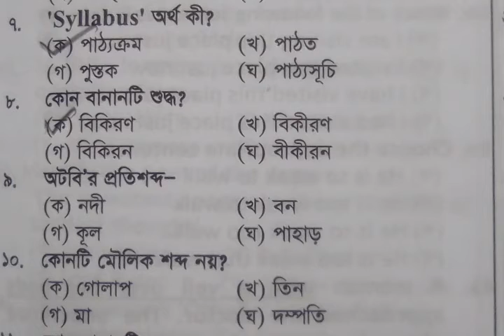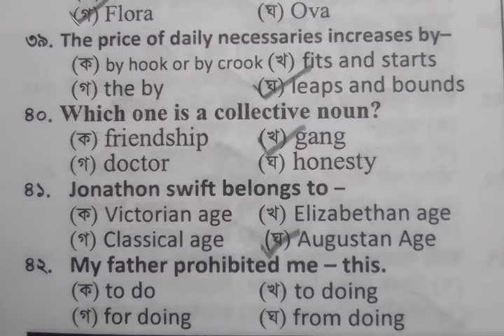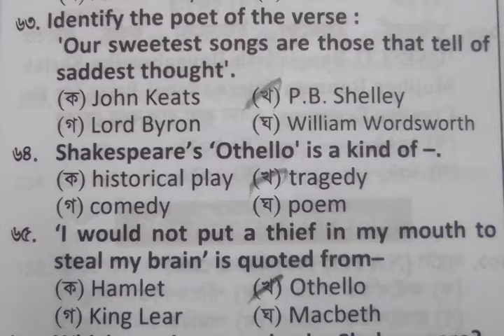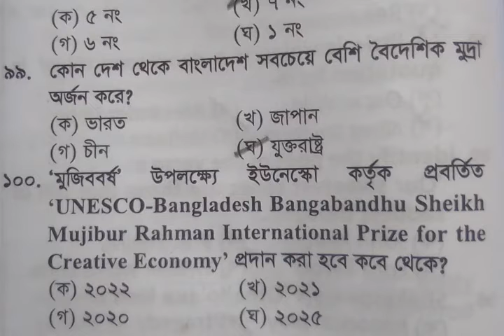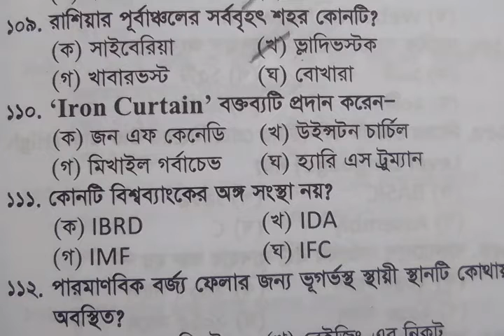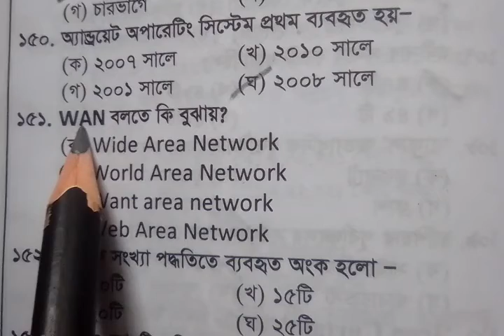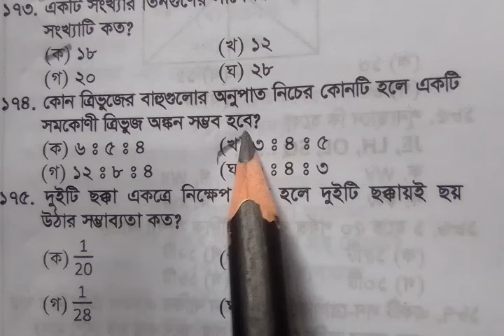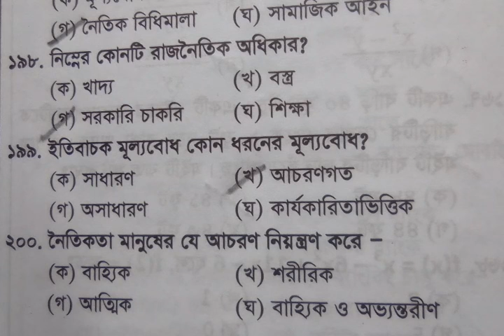বিসিএস স্পেশাল মডেল টেস্ট ১( Special model test 1 of BCS)